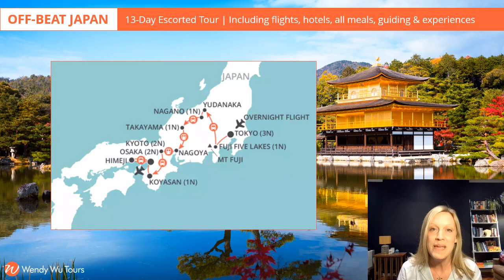Wendy Wu Tours & Rest Less - Japan Through the Seasons Travel Show